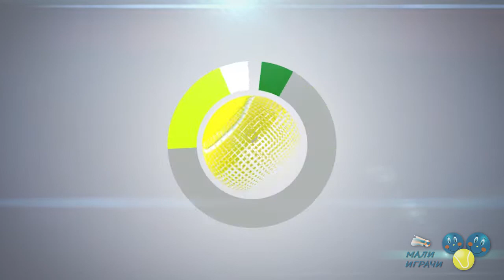Vesti Malih igrača, 41. epizoda, 17.5.2019.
У четрдесетој првој епизоди „Вести Малих играча“ ћете гледати:
0:09 Најава 41. епизоде
0:42 Са главним координатором за програм Tennis'10s у Тениском савезу Београда Дејаном Којићем разговарали смо о манифестацији „Дан мини тениса у Београду“, одржаној на Ади Циганлији
2:52 Преглед недеље: домаћи турнири
5:30 Који све елементи могу допринети да дете буде мање нервозно пре и током турнира, као и како ту вештину применити у школи, упитали смо менталног тренера тенисера Љубицу Јовановић
8:38 Преглед недеље: међународни турнири
featuring the music track ‘Fun & Quirky Upbeat Retro’ by pinkzebra